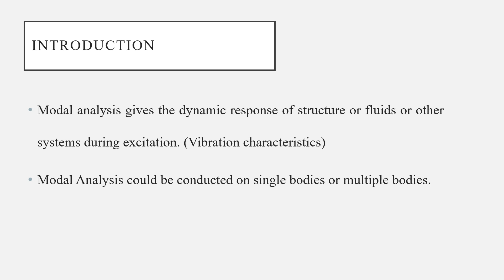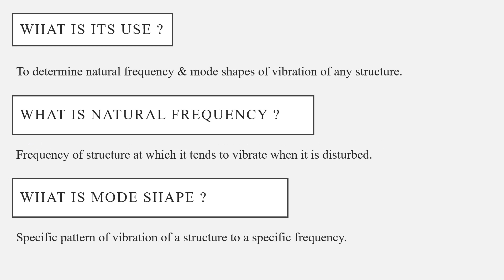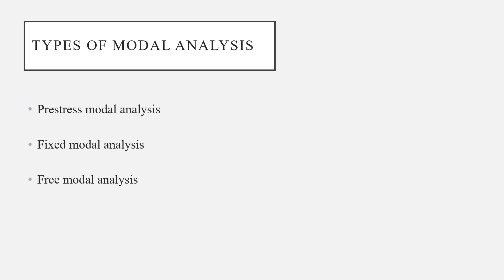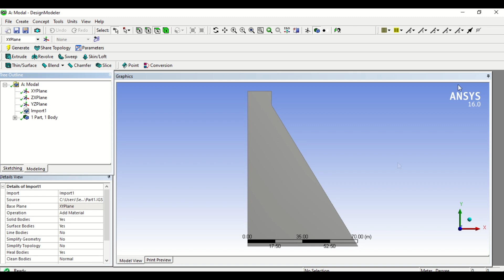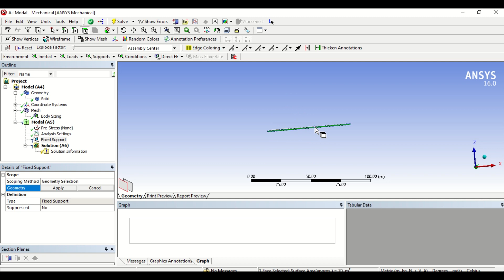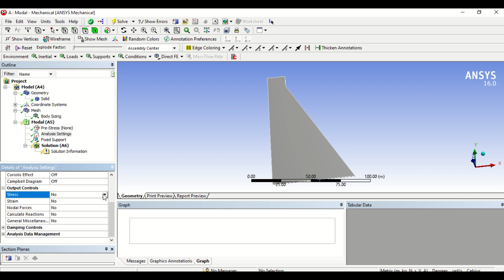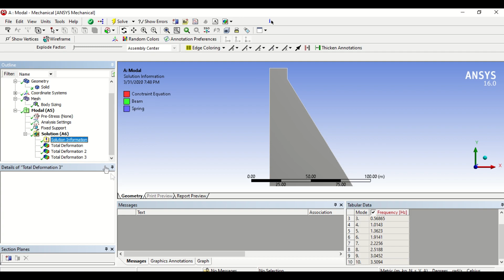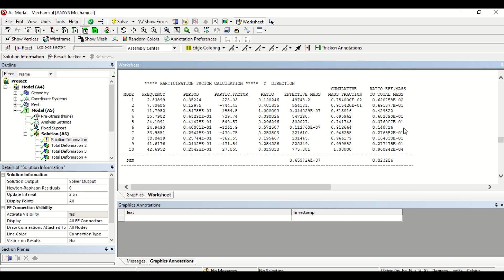ANSYS Modal Analysis (Malayalam)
This video contains a small description of modal analysis. And it explains modal analysis using ANSYS software in malayalam.